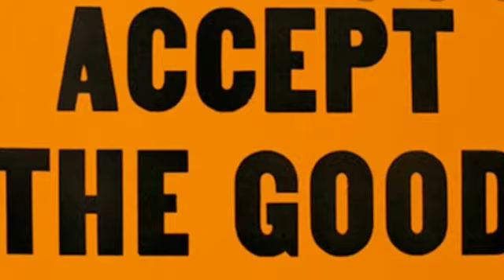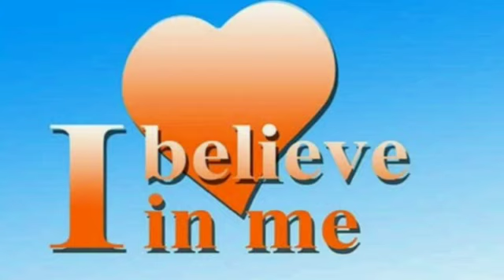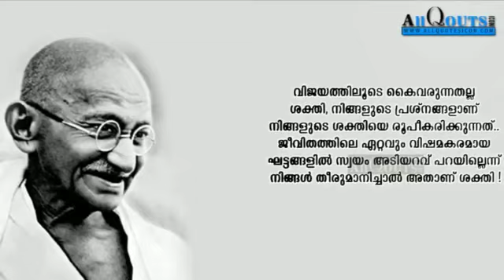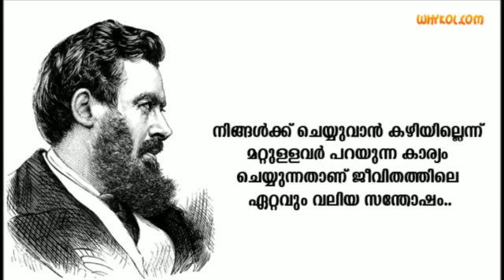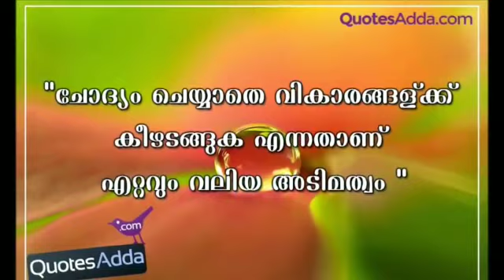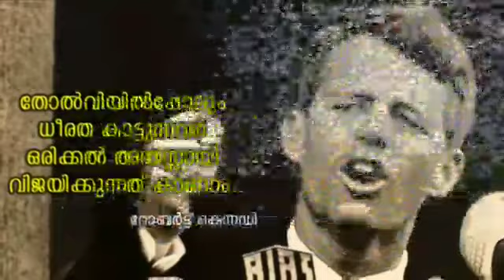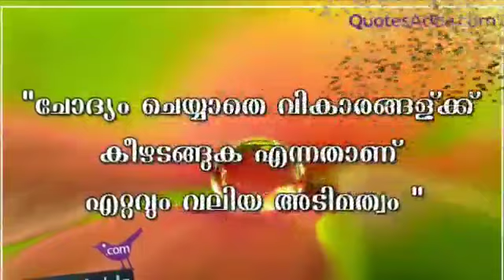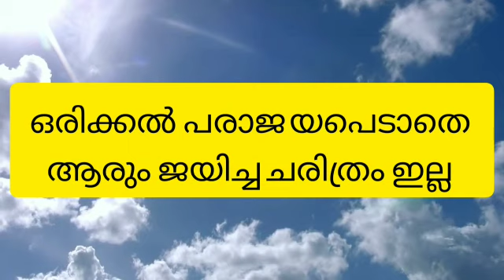അത്മവിശ്വാസമെങ്ങനെ വർദ്ധിപ്പിക്കാം |Class By Jinju K. Johnson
SUNDAY SCHOOL (MORAL CLASS)